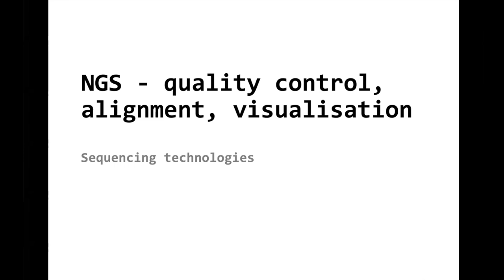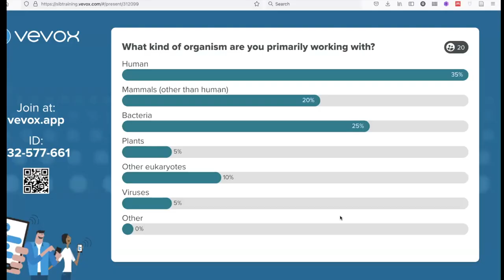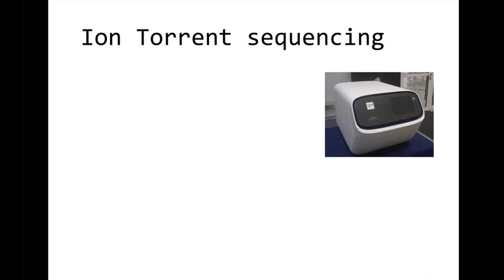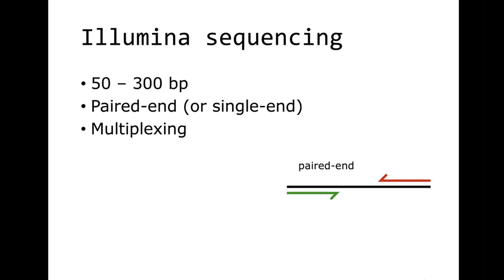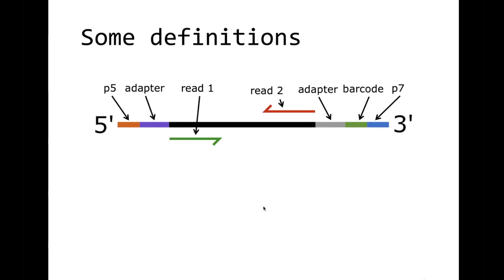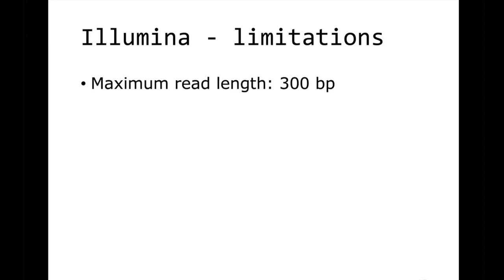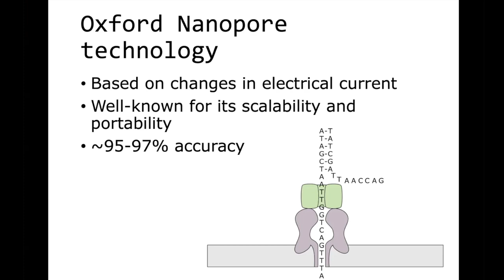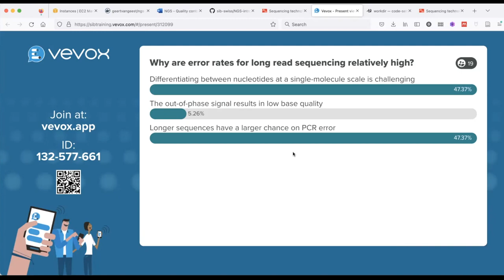Sequencing technologies (4 of 5)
The video was recorded live during the SIB course “NGS - Quality control, Alignment, Visualisation” streamed on 21-23 November 2022.

It introduces you to the most used sequencing technologies and explain their concepts. Using different datasets, we will practice quality control, alignment of reads to a reference genome and visualize the output.

The course materials can be found in the dedicated GitHub

This video contains information on how to:

- Describe the major applications of next generation sequencing
- Reproduce the most frequently used sequencing methods
- Describe the major steps taken during library preparation for Illumina sequencing
- Explain why the length of the sequencing reads of Illumina sequencing are limited
- Describe the general methods used for Oxford Nanopore Sequencing and PacBio sequencing

Target audience: PhD students, post-docs and researchers in life sciences who are doing bioinformatic analyses and want to get introduced to containers.

Speaker: Dr. Geert van Geest, SIB Swiss Institute of Bioinformatics